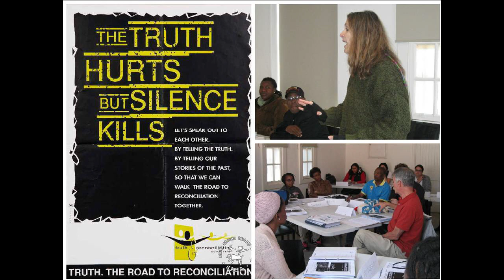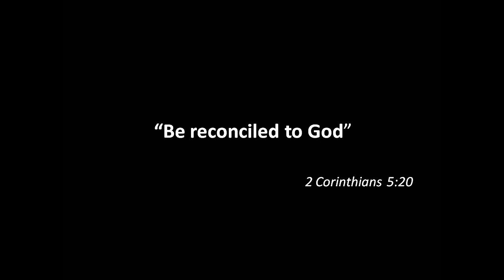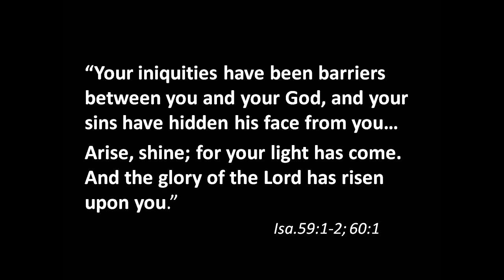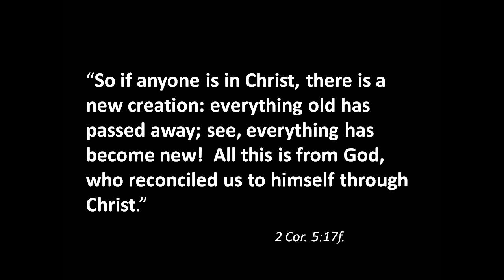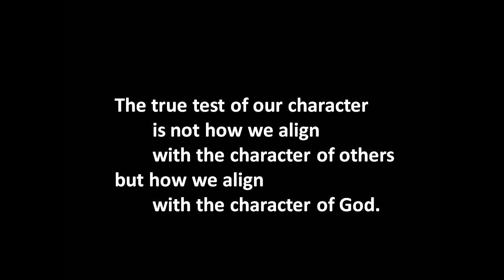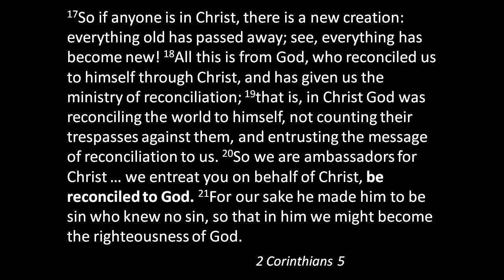Eastminster United - Message - March 31, 2019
Sermon delivered on March 31, 2019 at Eastminster United Church in Belleville, Ontario, Canada. The Message: "Reconciliation" was given by Rev. Dr. David McMaster.